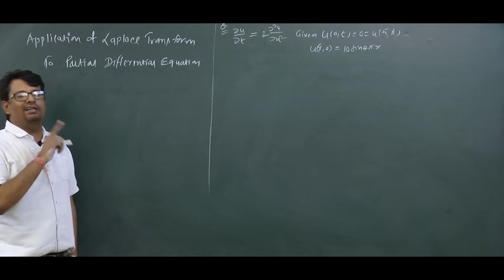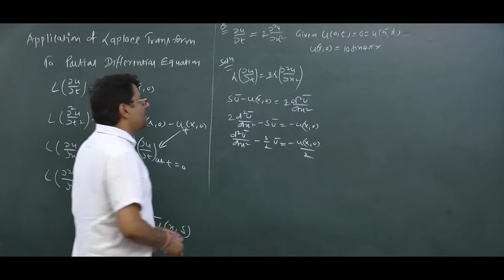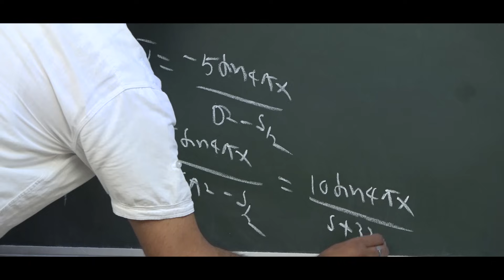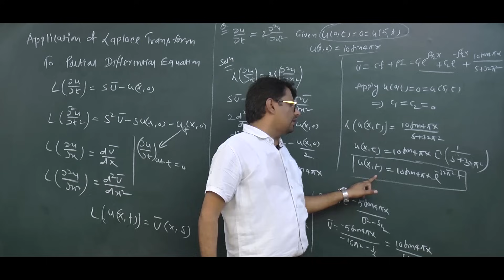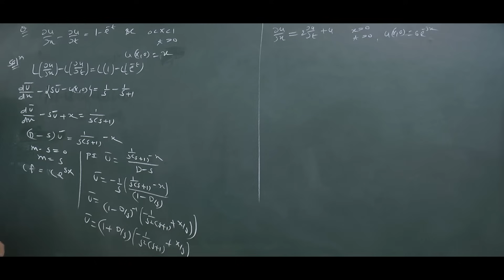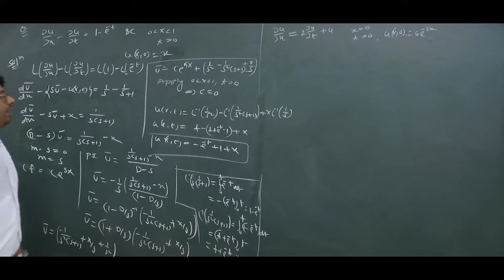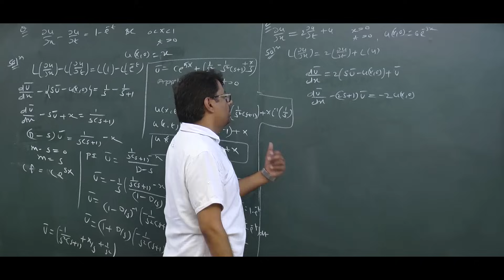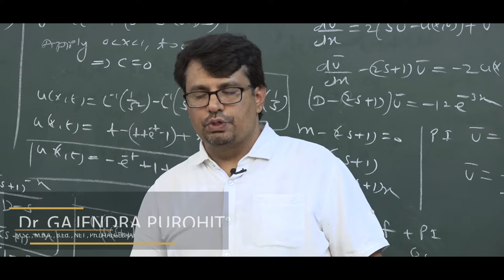Laplace Transform | Application to Partial Differential Equations | GP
Here, we see "Laplace Transform Partial Differential Equations Examples".
If, you have queries about "How to solve the partial differential equation by Laplace Transform ?" and "What are the applications of Laplace transform?". This video covers Concept of solution of partial differential equation by laplace transform. like other students then this video is made only for you. Watch this video till the end to know about the method of undetermined coefficients, Partial differentiation formulas, Partial differential equations solutions, Laplace transforms differential equations and many more. Application of laplace transform to partial differential equations/ laplace transform partial differential equations is very important for Engineering students
If You are the new one student then, don't forget to watch the old lecture made up on this topics.
laplace transform partial differential equations, application of laplace transform to partial differential equations

Online Mathematics Solutions For Laplace & Inverse  Laplace Transform.

Time Stamp
0:00 - An introduction
0:43 - Solution of Partial differential equation by Laplace Transform
2:45 - Example 1
7:23 - Example 2
12:36 - Example 3
15:36 - Conclusion of video

Dr.Gajendra Purohit